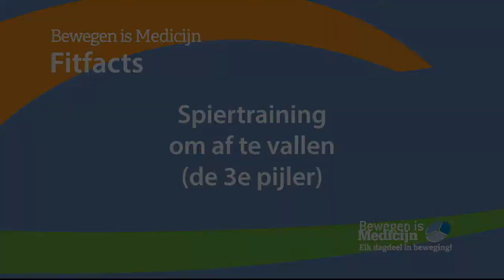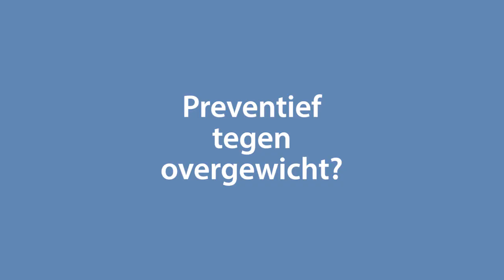BIM FitFacts 0815 - Spiertraining om af te vallen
Spiertraining om af te vallen.